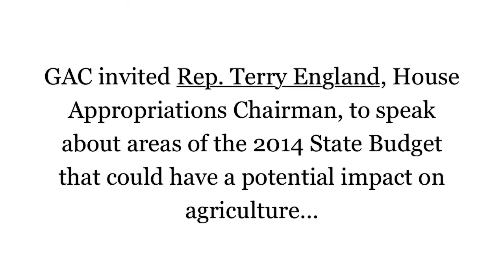Rep. Terry England - 2014 Georgia State Budget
GAC invited Rep. Terry England, House Appropriation Chairman, to speak about areas of the 2014 Georgia State Budget that would impact agriculture. Areas that were covered included agricultural education, the Department of Agriculture, and Cooperative Extension.